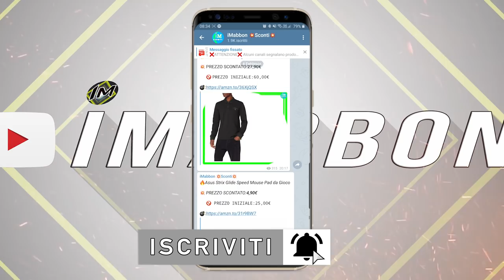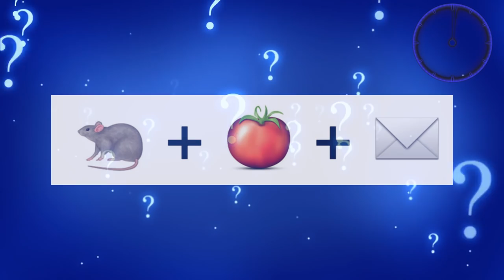7 Supermodelle uniche e inusuali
✨ Beh ma quante volte ci hanno detto potresti fare il modello o la modella? ovviamente a me lo hanno detto...mai nella vita...ma proprio mai...cosi ho sempre pensato che per fare i modelli
bisognasse essere bellissimi affascinanti alti magri...ma mi son reso conto ultimamente che non è sempre cosi...specialmente per le modelle...alcune sono davvero particolari e moolto  diverse da come vi aspettereste debba essere una modella...più che altro sono alcune loro caratteristiche personali che fanno riflettere...insomma ciao a tutti dal vostro top tenner di
quartiere in questa nuova top dove vedremo tante cose interessanti che vi lasceranno senza parole...

🅾 SOCIAL: ⏬